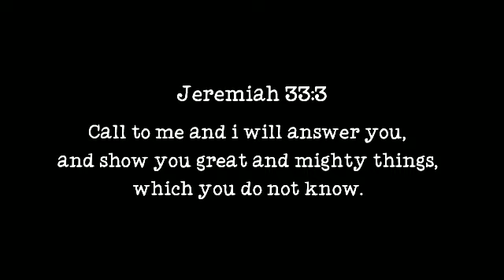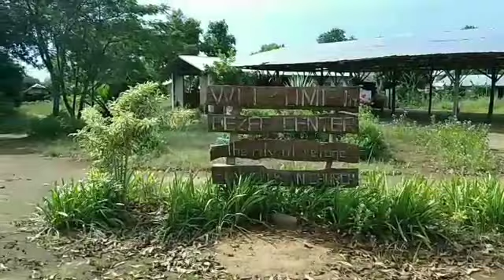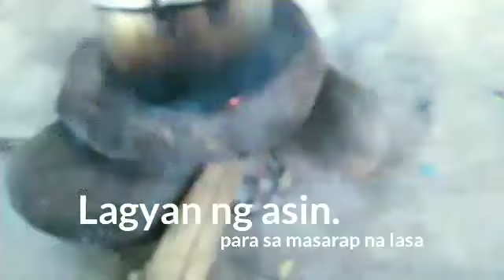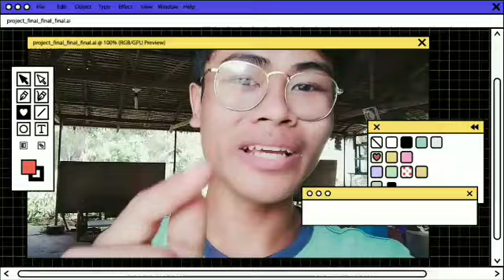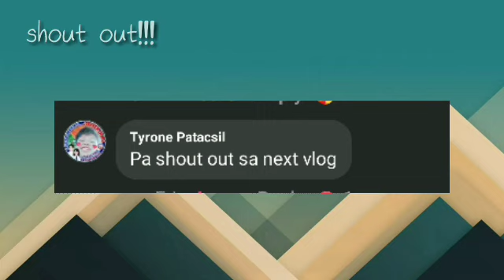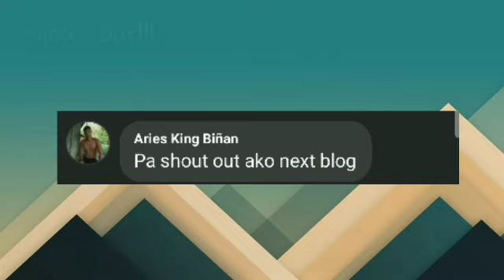PEANUT HARVESTING | Blog #6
Today ,we are going to reap or to harvest our peanut. almost out of date na sya...bago na harvest. watch till the end...

happy harvesting.